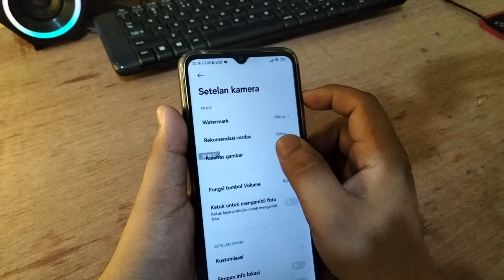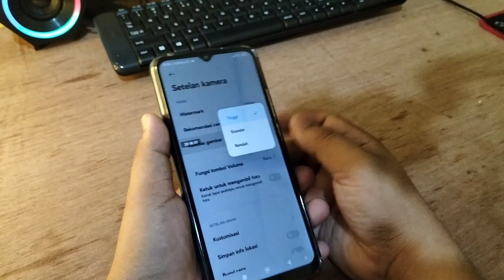Cara mengatur Kualitas Foto Di Hp Xiaomi Redmi 12C Indonesia 🇮🇩